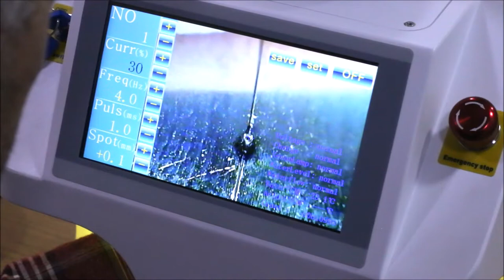Laser Welding Machine Operations 1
60 Watt Laser Welding Machine Operations